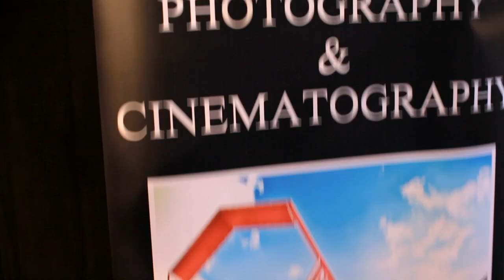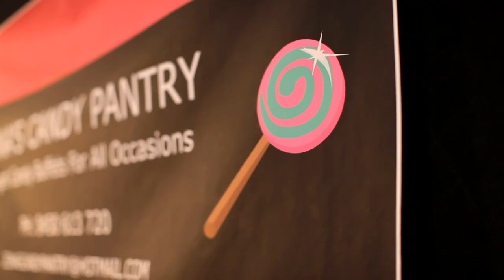Canberra Winter Bridal WGTV .mov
We head to Canberra twice a year - in summer and winter - for our wedding and bridal expos. The lovely Adam from Seasons Wedding Films captured the essence of a winter wonderland for our Canberra Winter Bridal Expo, 2012.
Running for over 25 years, Your Local Wedding Guide Bridal Expo is one of the longest and most widespread bridal expo series in the country. We want to help you create your perfect wedding day, and we aim to do this by bringing together the best and most competitive wedding industry suppliers in Australia. Our expos give couples the opportunity to consider their options directly with our showcased businesses, view the latest in bridal fashions, register for prizes and be inspired and guided: lending you an informed, creative scope to help you plan your perfect wedding day.